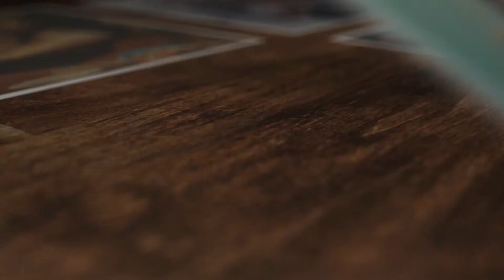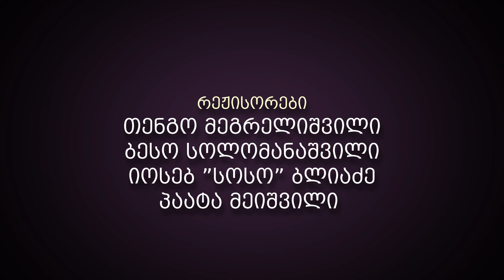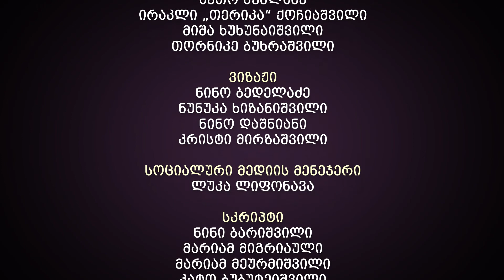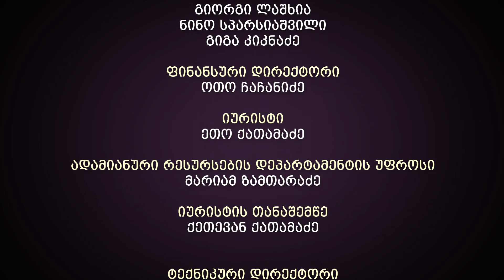ჩემი ცოლის დაქალები - სერია 48 (სეზონი 16)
მოიწონეთ ფორმულას ფეისბუკის გვერდები 👇

▪ FB.com/TVFormula
▪ FB.com/FormulaNews
▪ FB.com/DilaFormulaze
▪ FB.com/PolitikisFormula
▪ FB.com/TargamadzisFormula

გამოგვყევით ინსტაგრამზე 👇

▪ Instagram.com/FormulaOriginals

ტვიტერზე 👇

▪ Twitter.com/FormulaGe